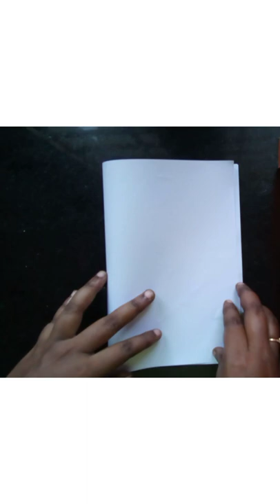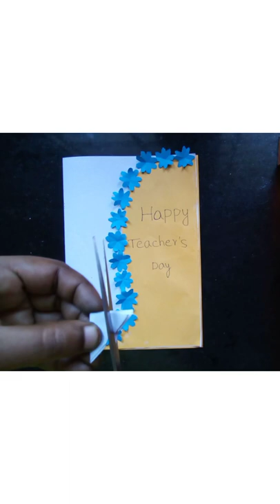Greeting card craft ideas teachers day special wishes Mamatha mekala@Art ''s' Craft